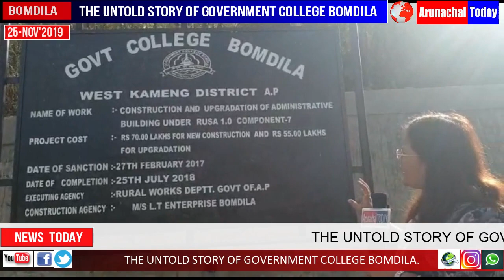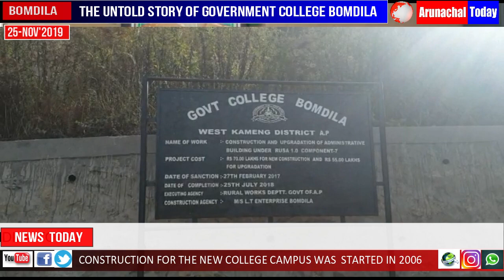THE UNTOLD STORY OF GOVERNMENT COLLEGE BOMDILA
THE UNTOLD STORY OF GOVERNMENT COLLEGE BOMDILA. ## GOVERNMENT COLLGE BOMDILA IN WEST KAMENG DISTRICT NEEDS THE GOVERNMENT’S ATTENTION. #MORE THAN 10 YEARS HAVE BEEN PASSED BUT THE CONSTRUCTION AUTHORITY YET TO COMPLETE THE PERMANENT COLLEGE BUILDING. ## CONSTRUCTION FOR THE NEW COLLEGE CAMPUS WAS REPORTEDLY STARTED IN 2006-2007. ## LACK OF WATER AND ELECTRICITY CONNECTION IS ONE OF THE MAJOR ISSUES OF THE COLLEGE. ## SINCE 2014 COLLEGE AUTHORITY IS TRYING ITS BEST TO START THE ACADEMIC SESSION ON THE NEW CAMPUS. ## BESIDES, OTHER ISSUES, COLLEGE NEEDS A PROPER LIBRARY, CANTEEN, LINK ROAD, COMMERCE AND GEOGRAPHY BRANCH, PRINCIPAL QUARTERS AS WELL AS TYPE-III & IV QUARTERS FOR COLLEGE STAFF. ## AS PER SOURCES, THE WANGHO VILLAGERS HAVE DONATED THE LAND IN THE LATE 80S FOR THE EDUCATIONAL INSTITUTE.## AS OF NOW COLLEGE IS RUNNING IN ITS TEMPORARY CAMPUS IN THE HEART OF THE BOMDILA TOWN.